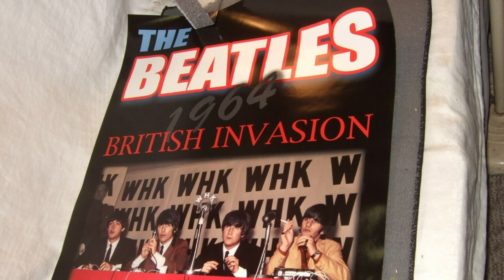CHUCK BERRY. Llamado el padre del rock and roll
Parte de la historia de este guitarrista nacido en St.Luis Misuri, pionero de los guitarristas innovadores creadores del sonido del rock and roll, mas tarde llamado únicamente rock.
 Creador de clásicos, que fueron versionados por grupos ingleses pertenecientes a la Invasión.
 Uno de sus mas famoso tema es JOHNNY BE GOOD, del cual su riff de guitarra es de obligación para cualquier guitarrista de rock